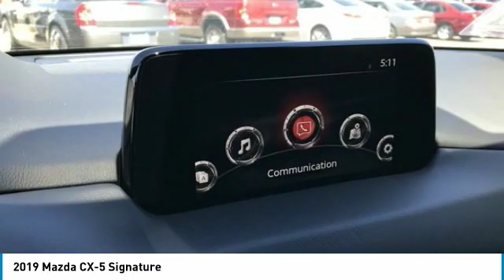2019 Mazda CX-5 2019 Mazda CX-5 Signature FOR SALE in Peoria, CA BK1352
8424 W. Bell Road